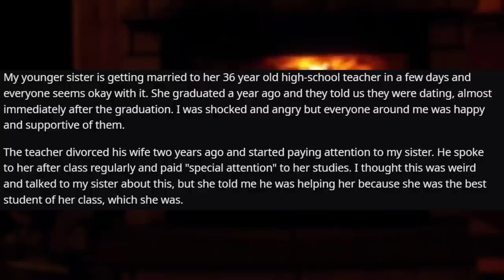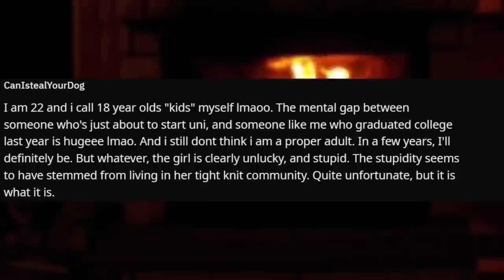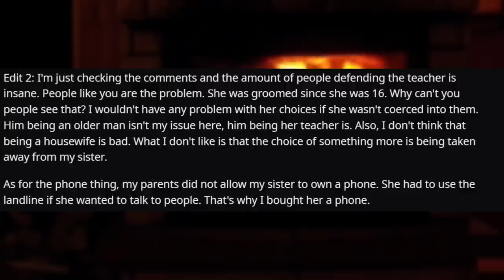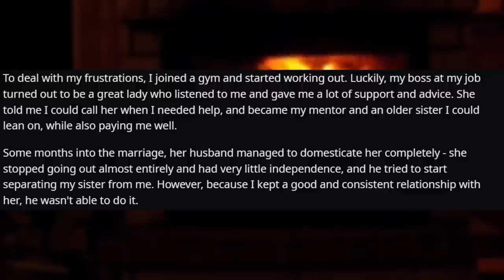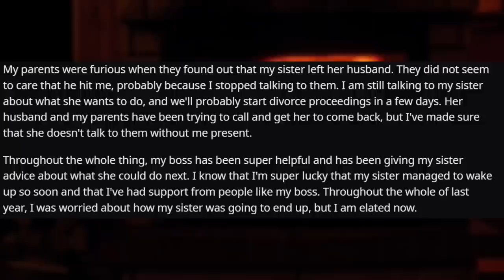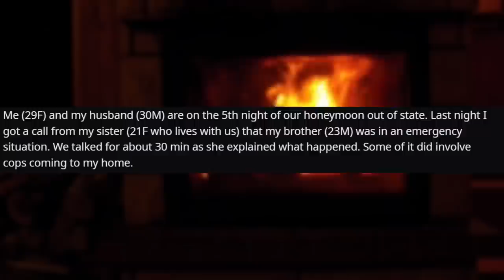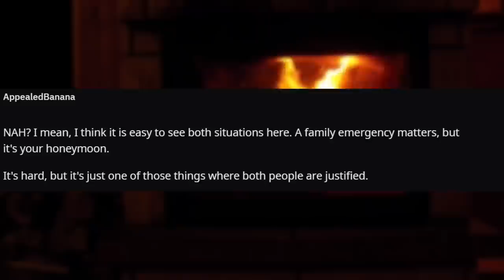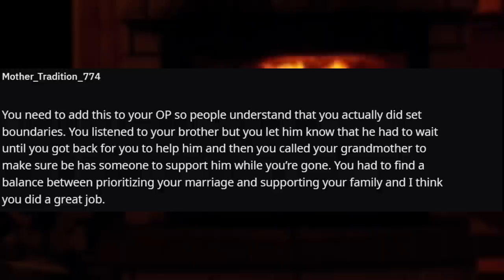My 19 Year Old Sister Is Getting Married To Her 36 Year Old Teacher r/Relationships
Relationship Reddit Stories, OP seems to be the only one who sees an issue with the messed up relationship between their sister's teacher and their sister...

0:00 Intro
0:10 Story 1
1:28 Comments
3:41 Update
6:10 Comments
8:47 Update 2
12:20 Comments
14:17 Story 2
17:42 Comments